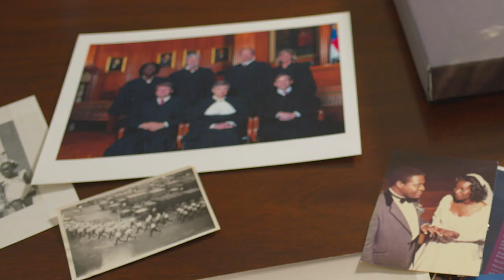Pat Timmons-Goodson for Congress 2020 | North Carolina District 8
Pat Timmons-Goodson for Congress

In her own words, here's why Pat Timmons-Goodson is running for Congress: "I know the sacrifices that military families and veterans make each and every day. When I go to Congress, the military and veterans can always count on me, just like I've always counted on them."